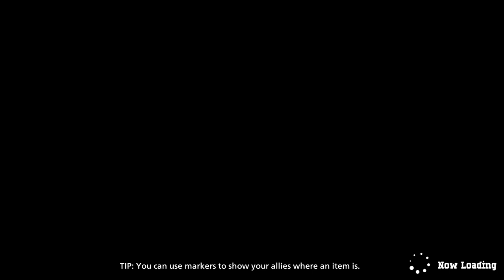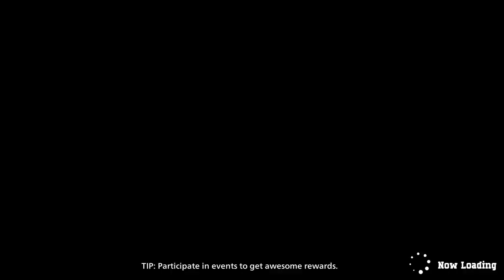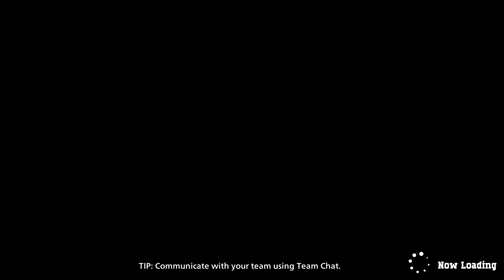My Hero ULTRA RUMBLE (PS4) Open Beta - Part 14 of 18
My Hero ULTRA RUMBLE on PlayStation 4. This game is playable on PlayStation 5.
Open Beta - May & June 2023
MY HERO ULTRA RUMBLE, a free-to-play battle royale based on the hit anime series!
The beta servers will be open during the following times:
5/25 7:00PM - 5/26 3:00AM PDT
5/26 7:00PM - 6/01 11:00PM PDT

What is MY HERO ULTRA RUMBLE?

The newest free-to-play game based on the hit anime series. Users play as their favorite character and are divided into eight teams of three in a battle royale setting.

Work together with online allies and battle your way through the game's vast stages, make full use of each character's unique Quirk, and aim to become the last team standing.

Tenya Iida, Denki Kaminari, and Itsuka Kendo join the roster of playable characters in the Open Beta Test!

Fight your way to victory as the battle intensifies with the newly-implemented PLUS ULTRA system!

*Test schedule or details may be changed without prior notification.
*Player data from the test cannot be carried over to the release version of the game
PlayStation 5 gameplay. Genre: Action, Fighting. T - Teen